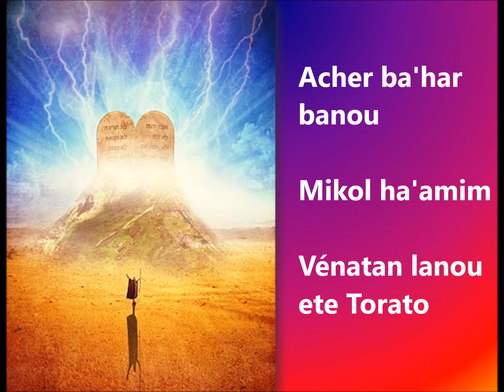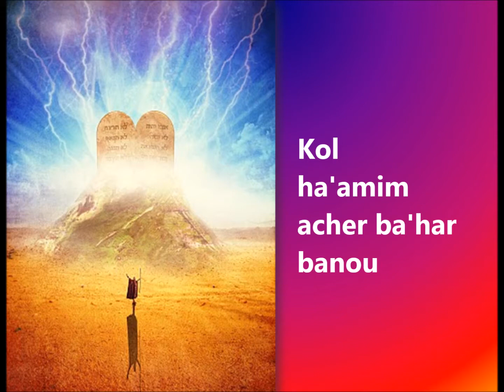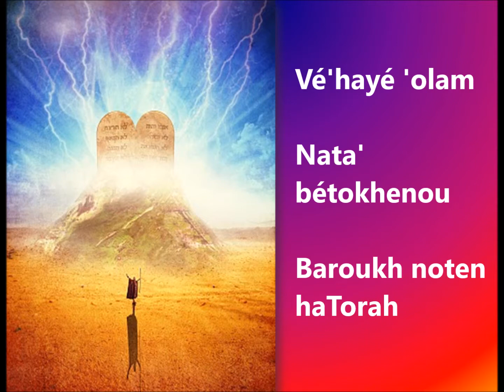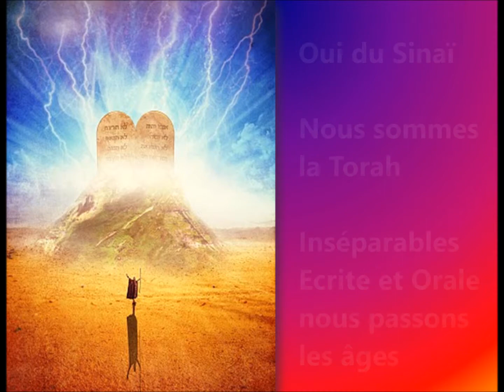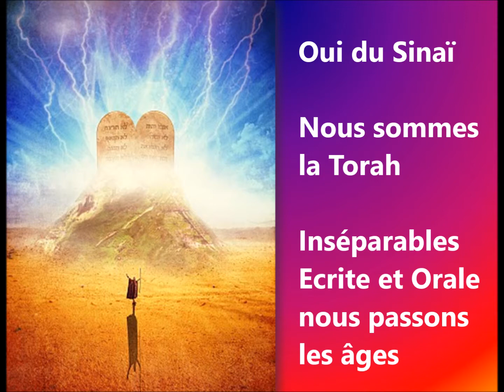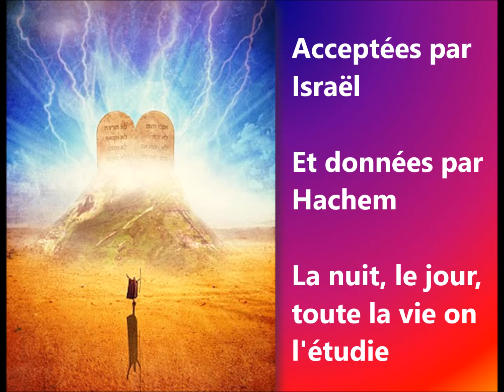Oui, du Sinaï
"Les enfants pour la Torah" - spécial Chavouot

Karaoké d'après "We are the World" - USA for Africa (by Michaël Jackson et Lionel Richie)